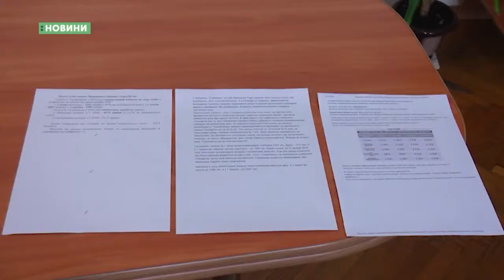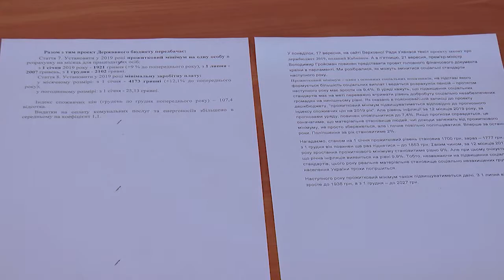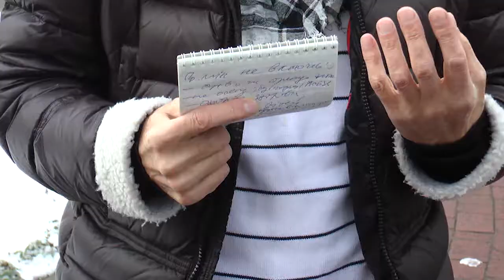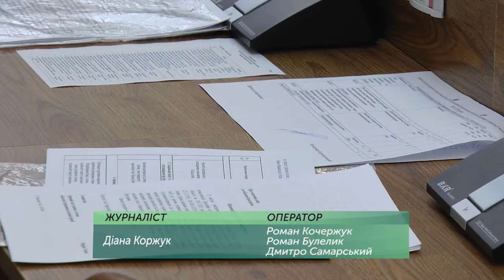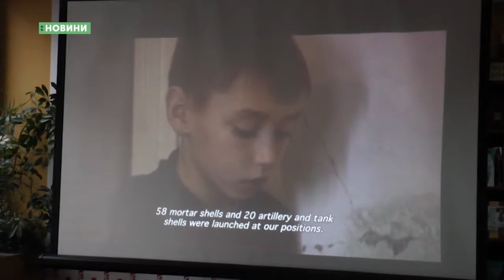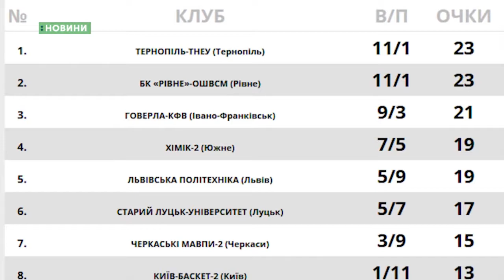03.12.2018. Новини. 19:00